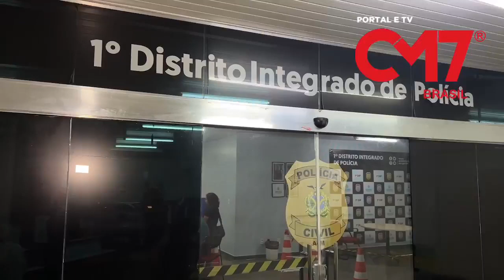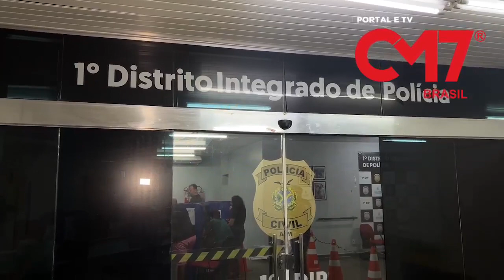URGENTE: Venezuelano é preso por importunação sexual no bairro Parque 10